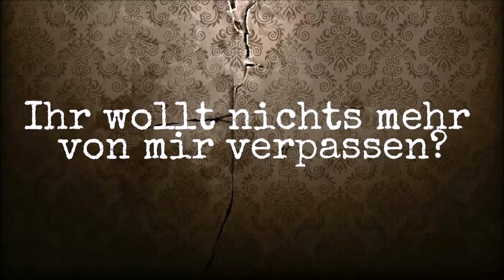SCHNELLES ENDE | Let´s Play Dungeon Nightmares #4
Deutsch/German - Let's Play (Deutsch/German)
Let's Play Dungeon Nightmares - Deutsch/German - Indie Horror Gameplay Playthrough